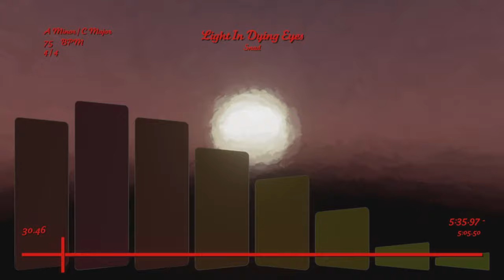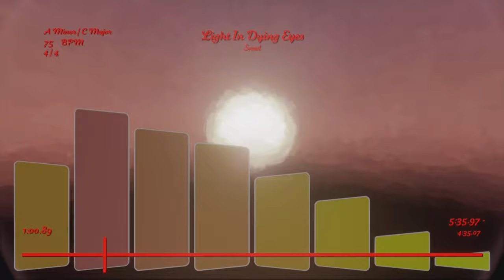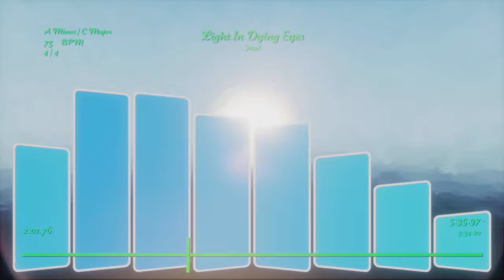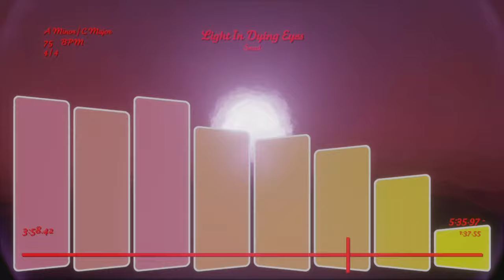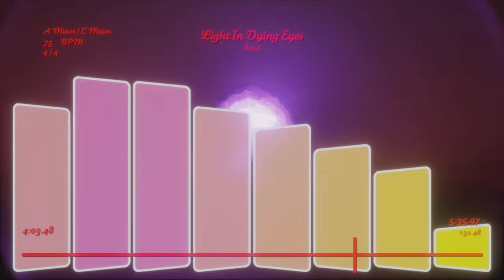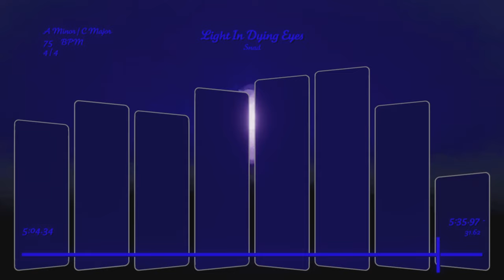Light In Dying Eyes (Dreams Song)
I went VERY experimental here and wanted an "end of the world" vibe.

Shoutout to "Warmth" by C418 as that song was my inspiration.